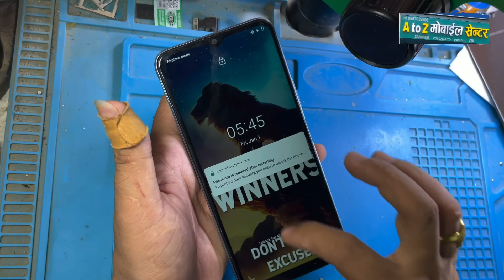How to Vivo y20s lcd change , vivo y12s display change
Sani pandey
Welcome to Sunny Pandey Vlogs! In our channel you will find travel to beautiful places of Nepal, cultural events, funny moments of daily life, as well as gaming related content.

We strive to make your day more interesting through entertaining and informative videos.